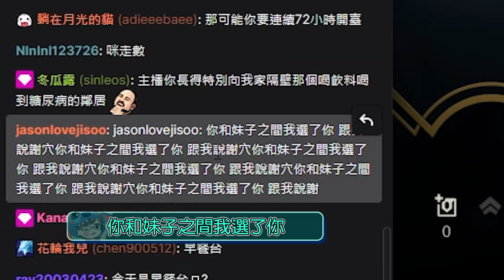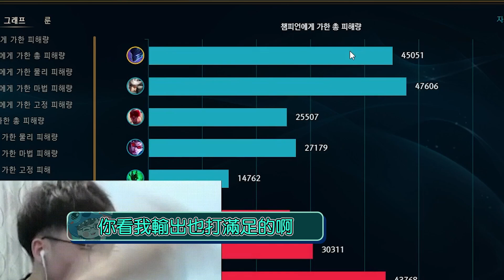Gear | 韓服破百人頭擊殺多人混戰局！戰神夜曲無情突進瘋狂收割！隊友送頭速度比我刷野怪速度還快？